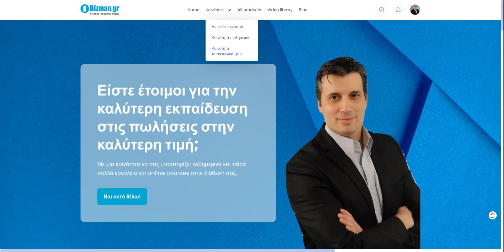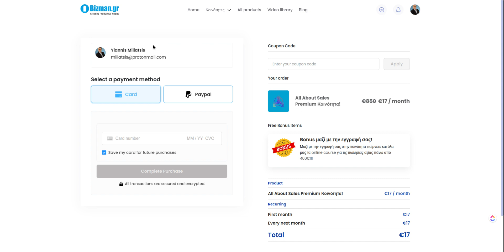Πως κάνεις εγγραφή στην κοινότητά μας!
Πηγαίνετε στην σελίδα και ακολουθείτε τις οδηγίες!